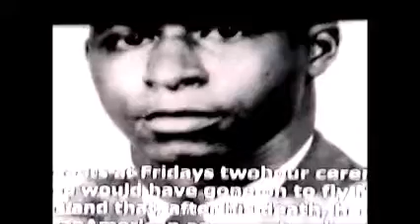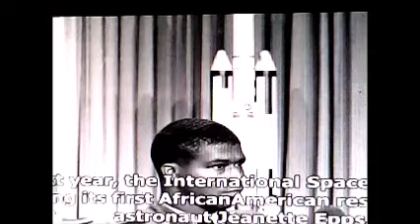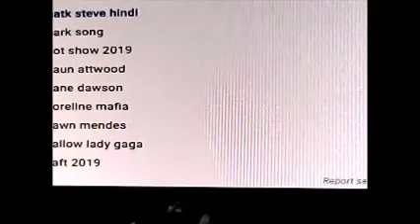Maj Robert Henry Lawrence Jr First Black Astronaut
exclusive videos,behind the scenes info and more access to the hosts.

Lawrence was born October 2, 1935, in Chicago, Illinois. He attended Haines Elementary School and, at the age of 16, he graduated in the top 10 percent from Englewood High School in Chicago, in 1952. At the age of 20, he graduated from Bradley University with a Bachelor of Science degree in Chemistry. At Bradley, he distinguished himself as Cadet Commander in the Air Force ROTC and received the commission of second lieutenant in the Air Force Reserve Program